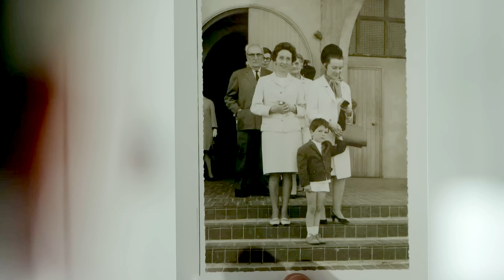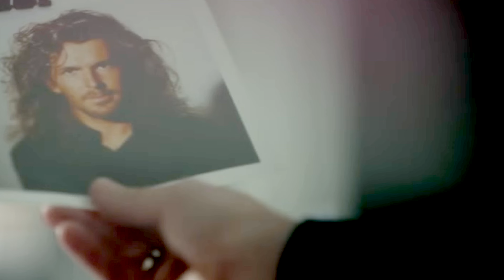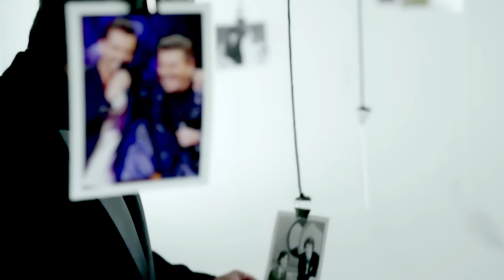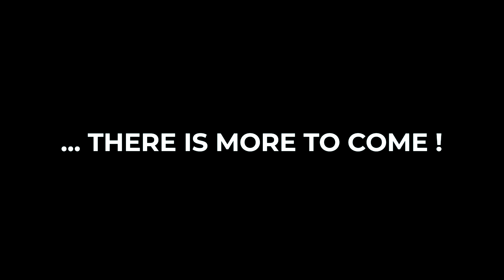4K-Thomas Anders-the journey of live-Dj.Adam color mix-4K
megahits 4K